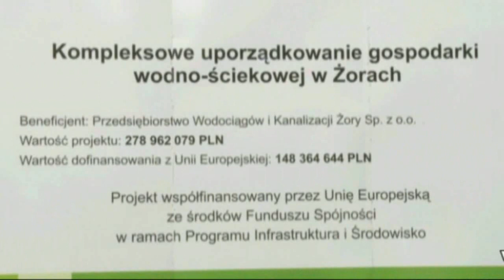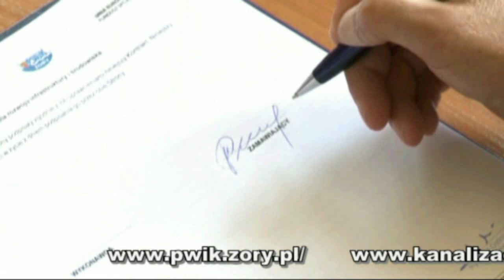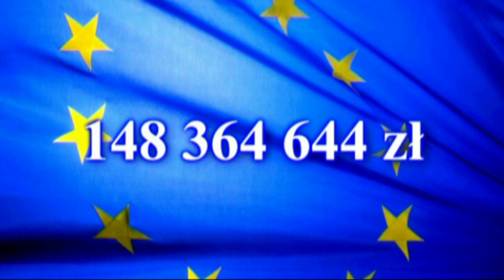Spotkanie mieszkańców dzielnicy Rowień-Folwarki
Spotkanie mieszkańców dzielnicy Rowień-Folwarki w/s. budowy kanalizacji.